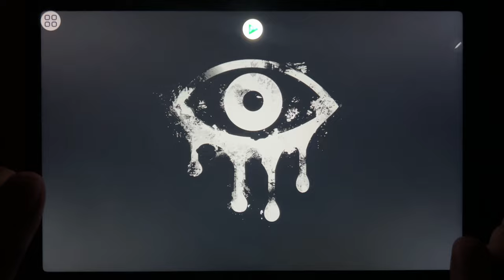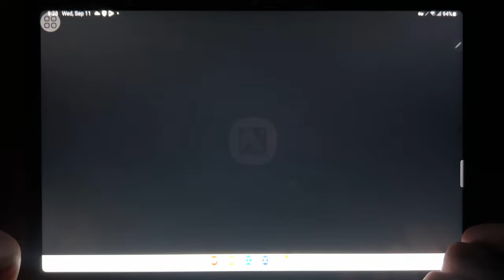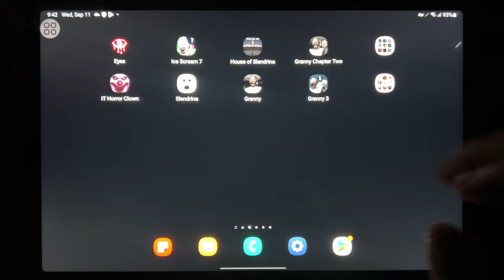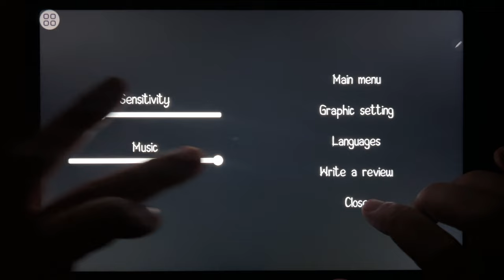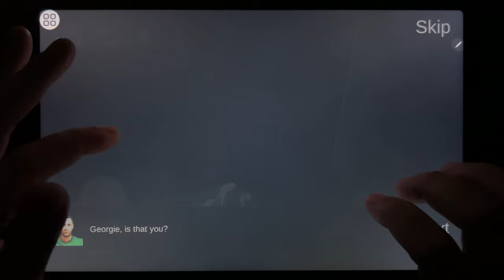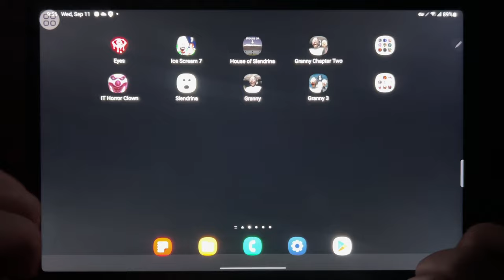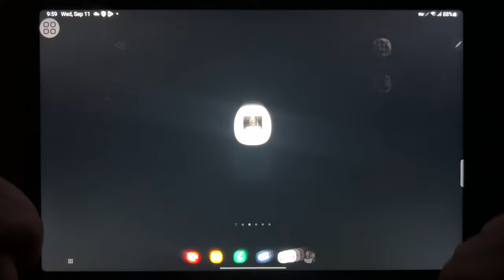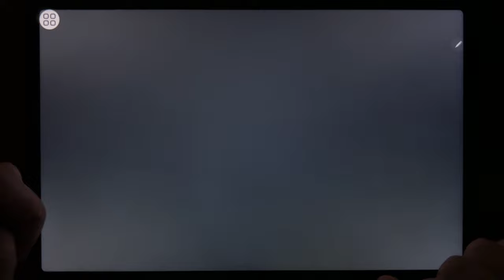Eyes The Horror Game, Ice Scream 7, House of Slendrina, Granny Chapter Two, It Horror Clown...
Eyes The Horror Game, Ice Scream 7, House of Slendrina, Granny Chapter Two, It Horror Clown, Slendrina, Granny, Granny 3